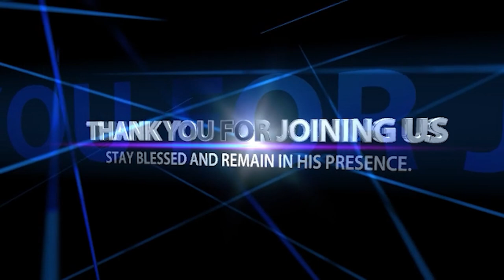THE POWER OF CONFESSION | Pastor Felix Mulenga